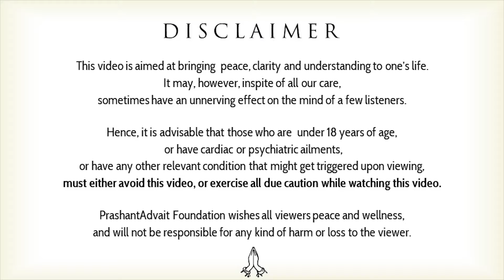The world is all messed up! How do we live here? || Acharya Prashant, IIT-Madras (2023)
Video Information: 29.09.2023, IIT-Madras (Online), Greater Noida

Context:
~ Where we are coming from Jungle or God ?
~ Are we product of evolution from Jungle ?
~ What Prakriti wants from us ?
~ Are we beyond Prakriti ?
~ What is more important  for human being - consciousness or physicality ?
~ Veganism founded on what ?
~ Who can love ? Who can have compassion ?